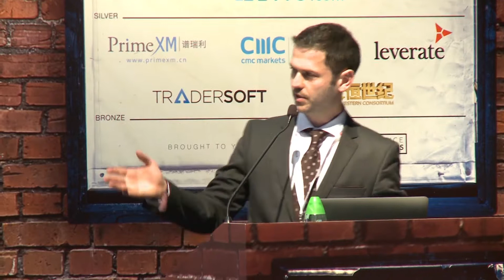DAY 1 - THE ASIAN FX INDUSTRY IN 2018 - A LOOK FROM WITHIN